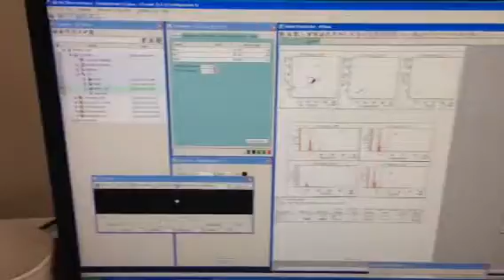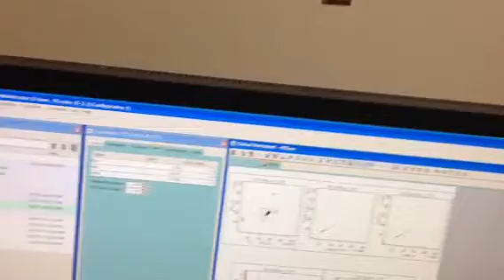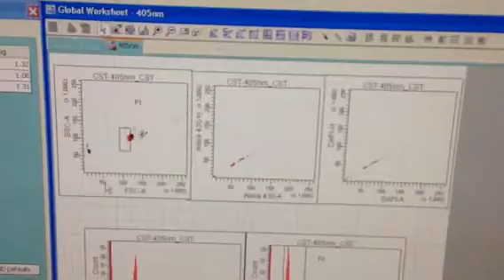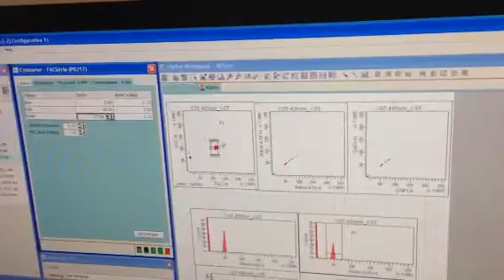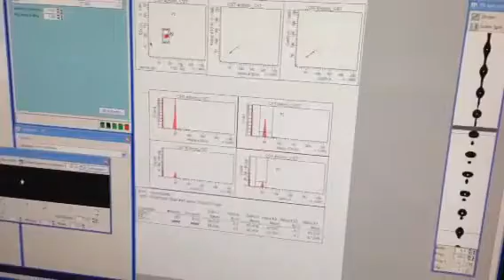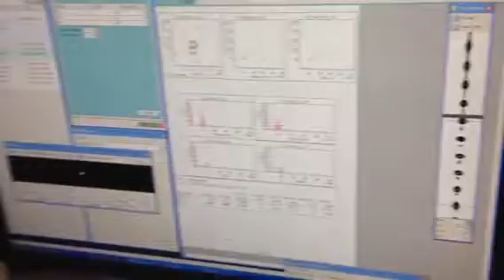Flow tips clip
Cell sorting on FACS aria